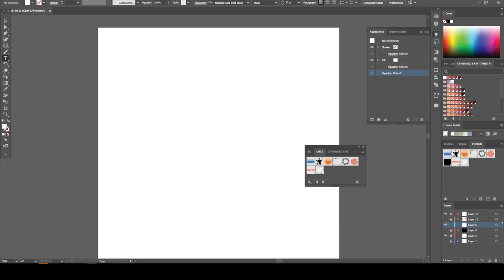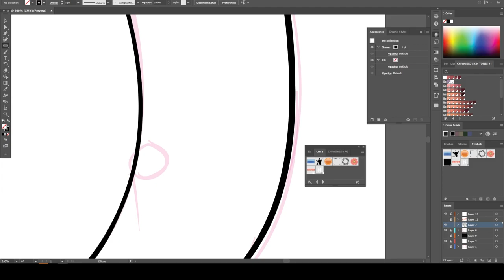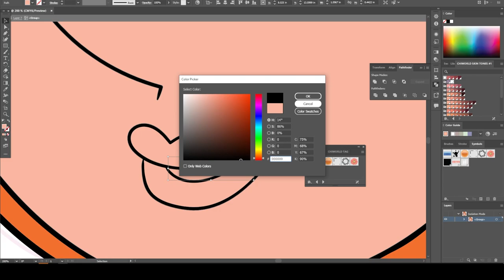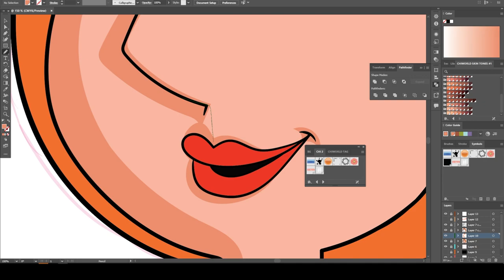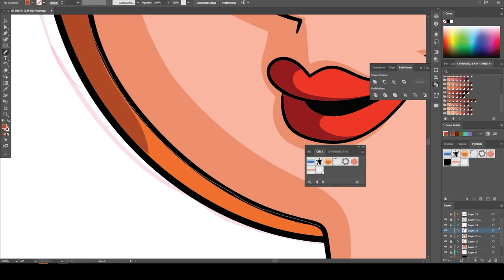Cartoon Speedart Of Lois / Adobe Illustrator 36